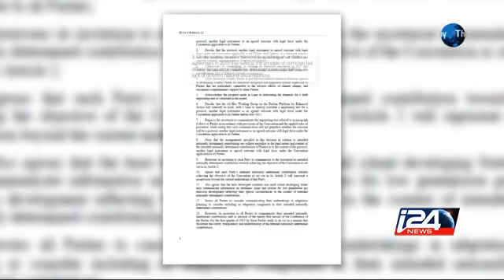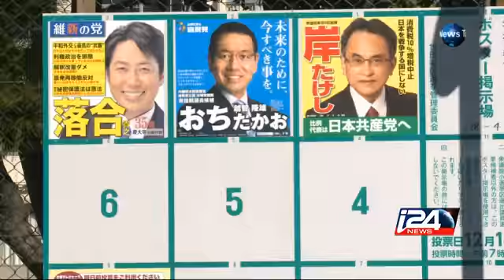The News Today 14/12/2014